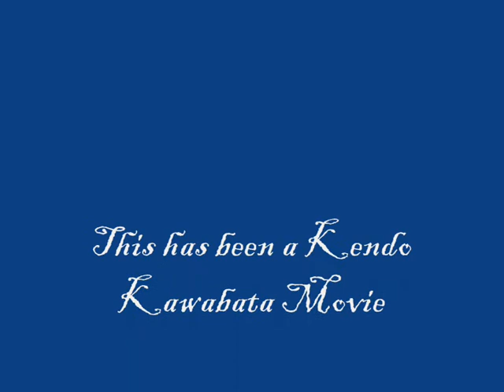Viimeinen Mammutti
An english translation video of Viimeinen Mammutti, performed by Lionz Rawr. Viimmeinen Mammutti is owned by Hevisaurus.